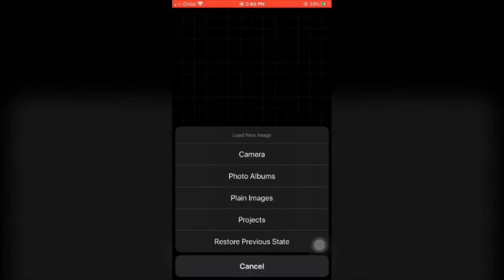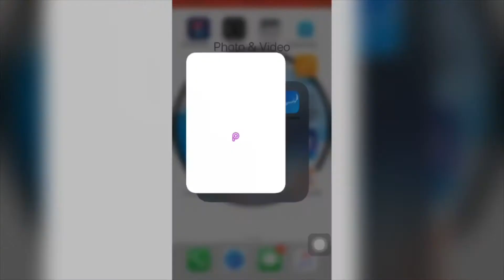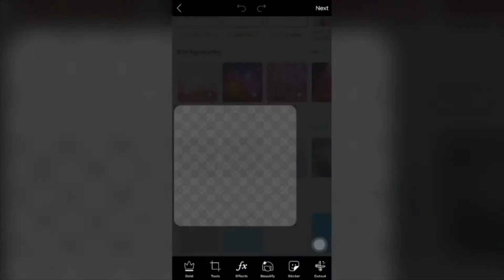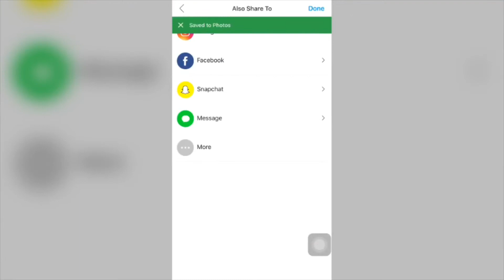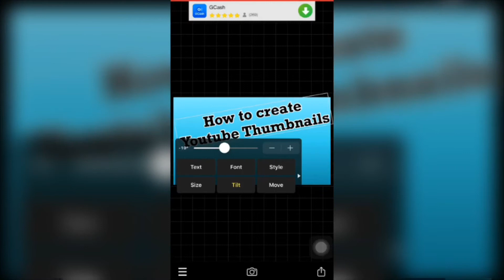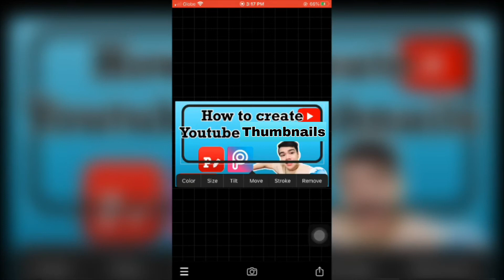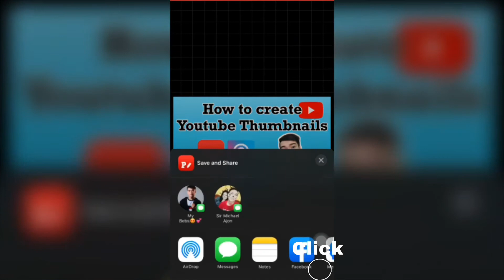How to create Youtube Thumbnails | Easy way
In this video we will share how to create youtube thumbnails.

Clip #4 | SamXJhay